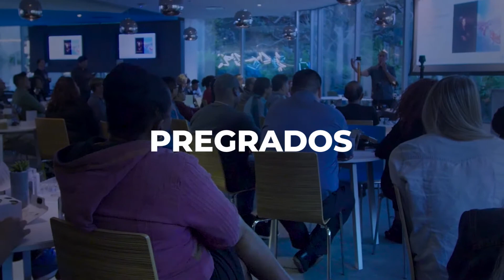ExpoU 2018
No te pierdas ExpoU 2018! Una oportunidad para que conozcas la oferta educativa de las universidades regionales y nacionales.

👉 ¡Entrada libre!

📅 25 y 26 de abril
📌 Centro Cultural Metropolitano de Convenciones Armenia